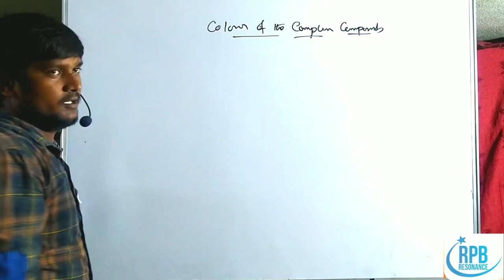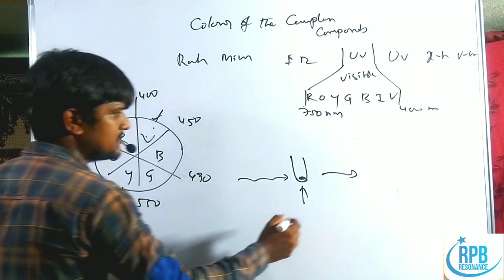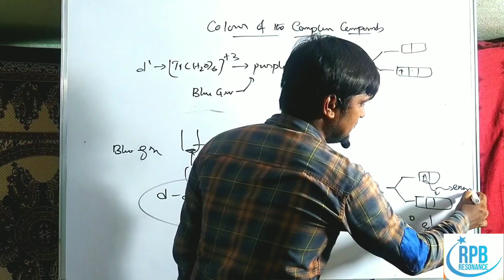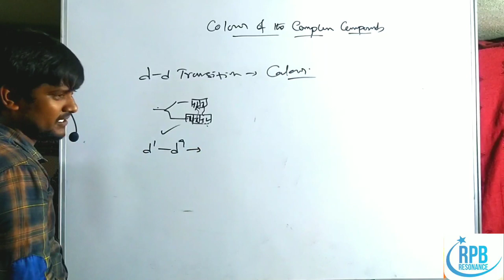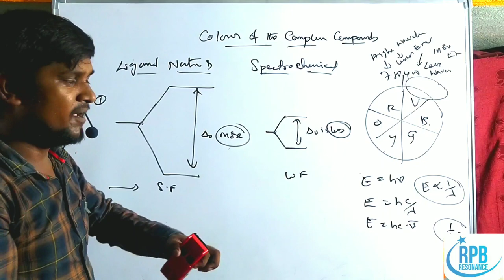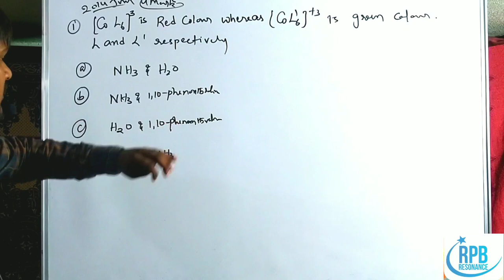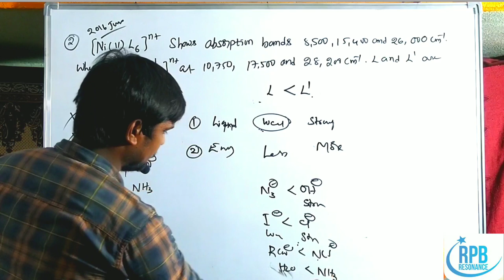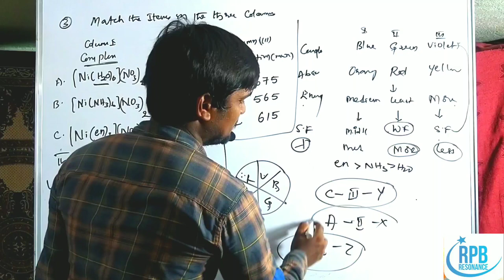Colour of the Complex Compounds- Reasons behind the colour of the complexes. CSIR, GATE, JAM, CUCET.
This video deals with the reasons behind the complex compounds and explanation about the d-d transitions.
Solved problems of previous CSIR & GATE